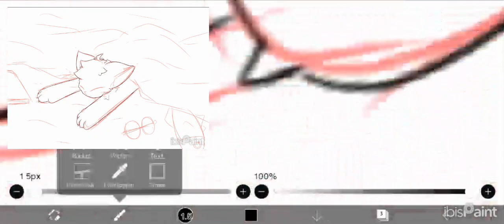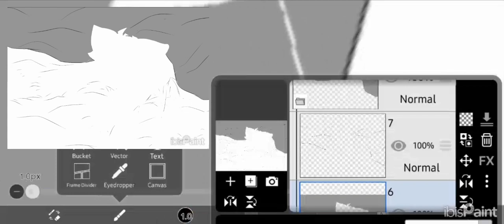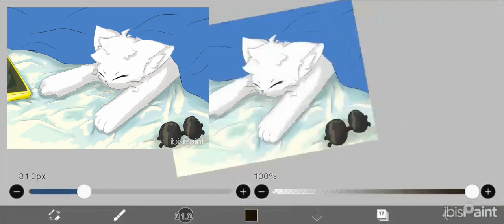Drawing Cat Request || Speed Paint Until I'm Good At Drawing #81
This is a request from @liastarlight394 ...
she requested cat sleeping under a blue blanket with a phone/tablet near it... so yeh... this took me only 2.5 Hours.
my ACU videos is getting many views :) its still a little tho... i guess i made the thumbnail kinda correctly... my ctr is raising to 2.5% :) and yeh... if u guys have a request... just tell me... ill do that... and also... im starting to enter the final exam week... its lasts for almost 3 weeks but who cares... im still in number 1 even i never studied...

Art Title:
Cat A Mimir